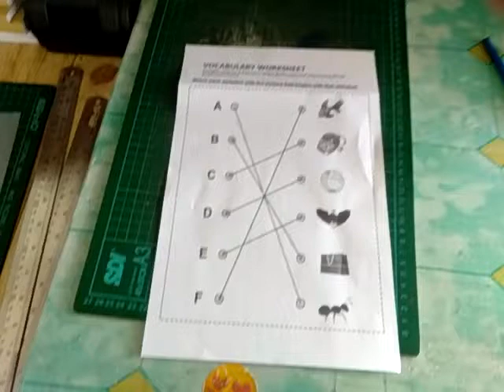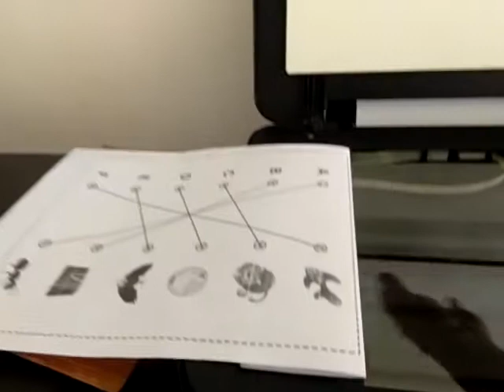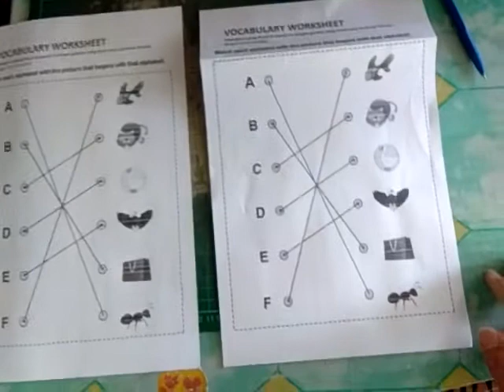Cara Mudah Fotocopy Folio di Printer Canon A4 MP237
Tutorial fotocopy folio di printer a4 mp237